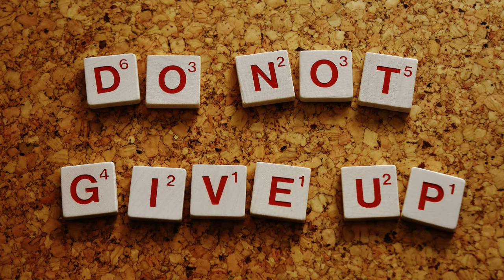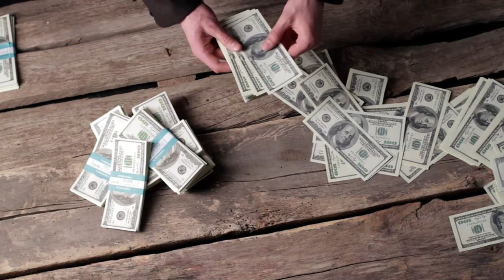How To Save For Retirement When You're 60 Years Old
60 years old nothing saved for my Retirement Help me.

This video is all about 60 years old nothing saved for my Retirement Help valuable information
You need to start as soon as possible for your retirement savings
-How to save for retirement easy ways very little skills required only 3 hrs per day
-No retirement savings what now 50 - 60 years old you can save for the next 5 years easy
-How to save for retirement at 60 let me show you how you can do this.

So you want to find out more about 60 years old nothing saved for my Retirement Help, I did too and here is the video that I created around this topic.
Running my channel I come across this every day, people not having enough  to live in their Retirement years, with a little work this can be overcome.
60 years old nothing saved for my Retirement Help intrigued me so I did some research study and created this YouTube video .

I offer Life coaching sessions on how to earn money for Retirement.

Now that you have actually viewed my YT video regarding 60 years old nothing saved for my Retirement Help has it helped?
Please like the YouTube vid to help your friends looking for how to save for retirement or no retirement savings what now 50 - 60 years old :)